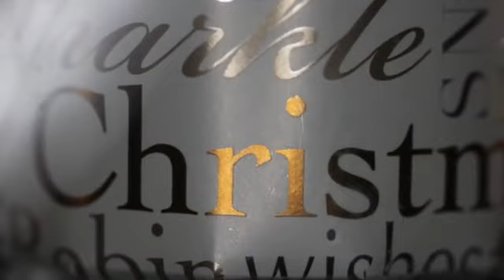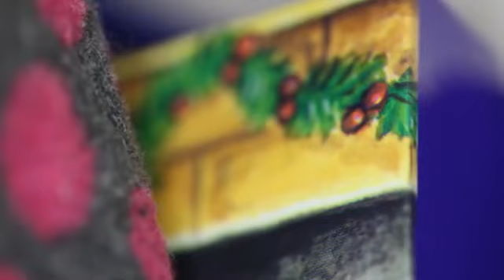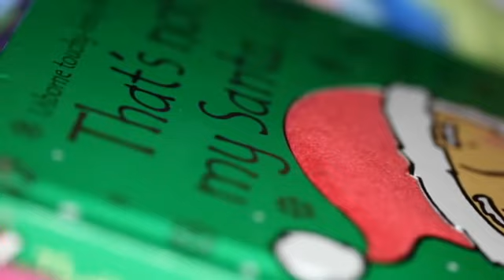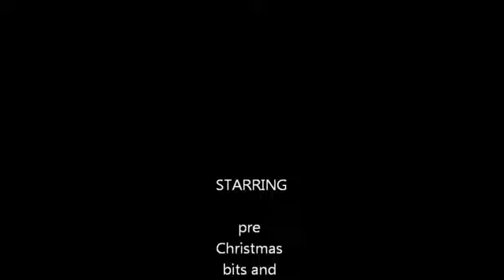Getting ready for Christmas slideshow.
My Family chistmas prep slide show to music